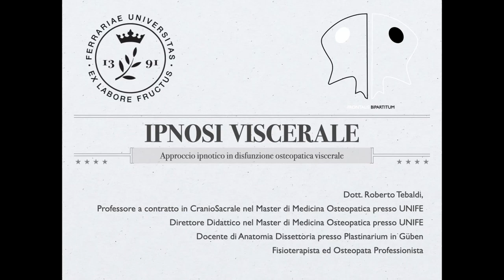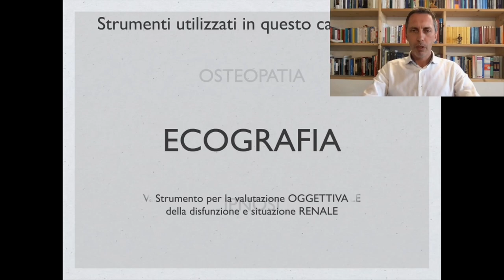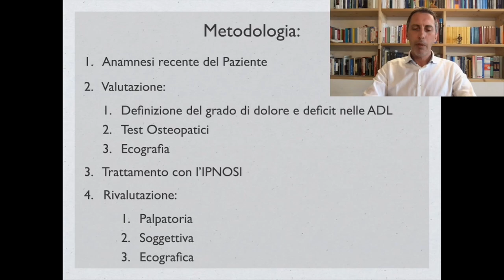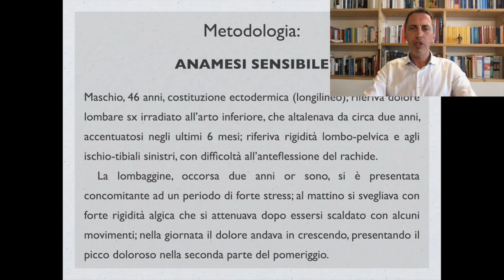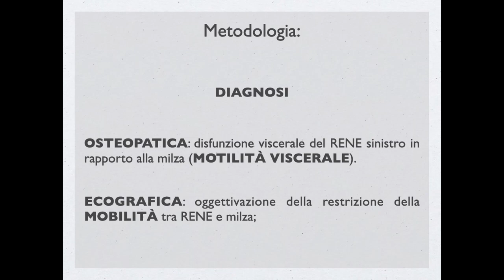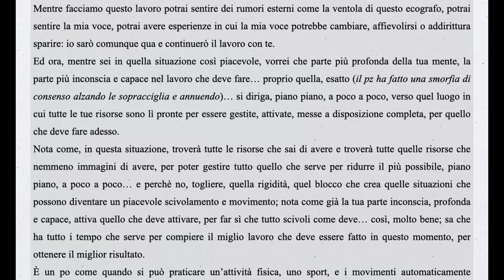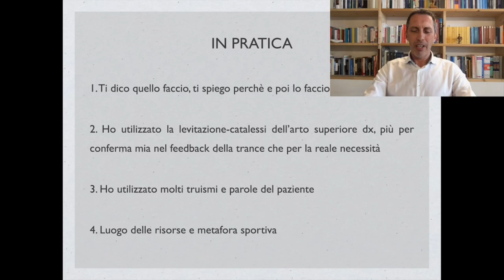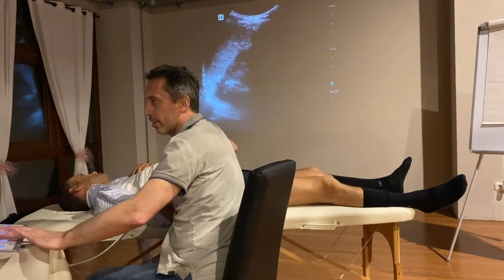Ipnosi nelle Terapie Manuali - Videolezione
Ipnosi nelle Terapie Manuali - Lesione Gratuita

Guarda la lezione del dott. Roberto Tebaldi, Fisioterapista, Osteopata docente presso l'Università degli studi di Ferrara ed il plastinarium di Bodyworlds.